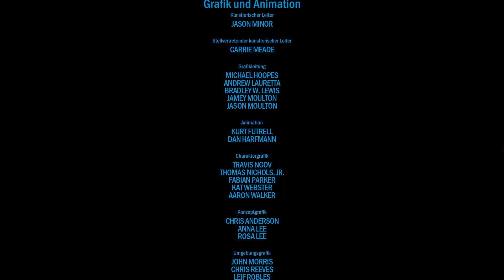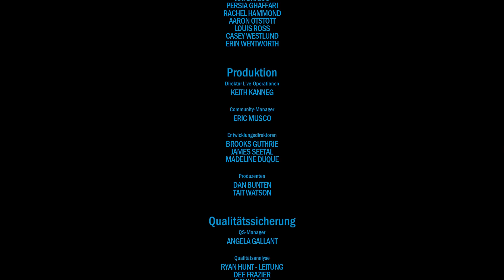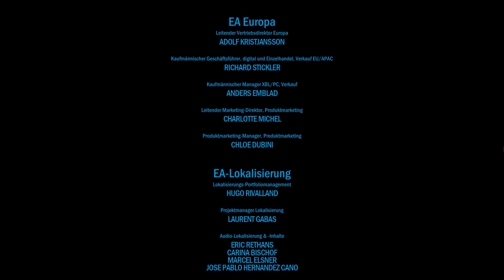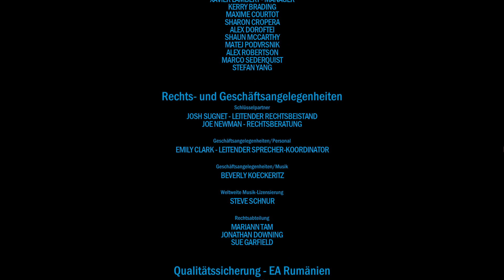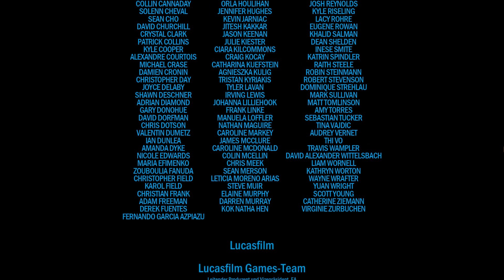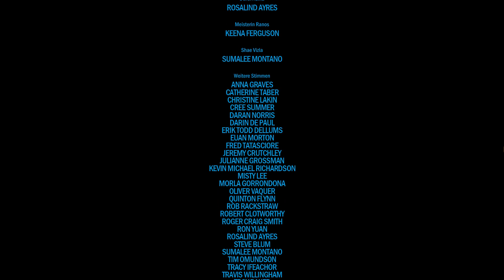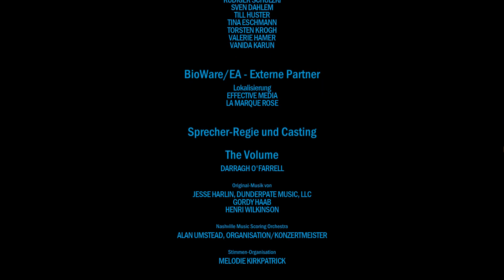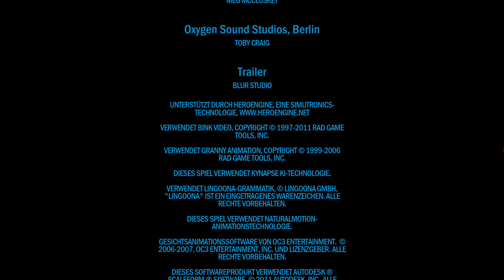SWTOR KOTFE ♥653♥ Besiege Valkorion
Star Wars: The Old Republic (dt. Star Wars: Die alte Republik, kurz: SWTOR) ist ein Online-Rollenspiel (MMORPG), das im Jahre 2011 von Electronic Arts veröffentlicht wurde. Es wurde im Jahre 2008 von dem Unternehmen LucasArts angekündigt und ist nach Star Wars Galaxies aus dem Jahre 2003 das zweite MMORPG, welches im Star-Wars-Universum angesiedelt ist. Das Spiel wurde am 20. Dezember 2011 veröffentlicht und im November 2012 durch eine Free-to-play-Variante ergänzt.